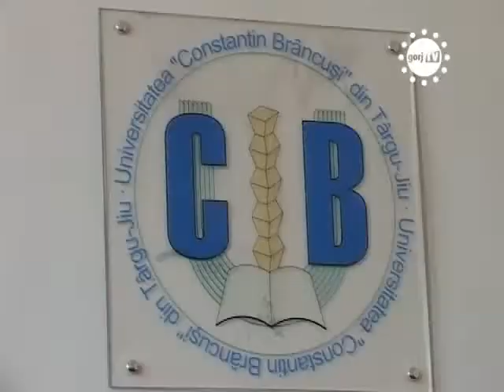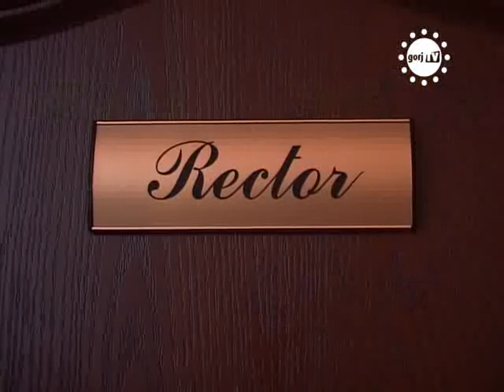STIRIILE GORJTV GORUN VS CHIRITESCU